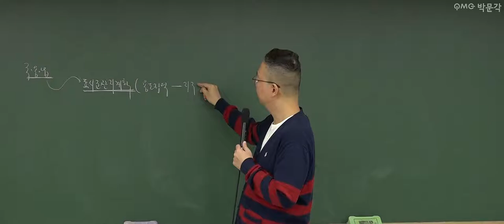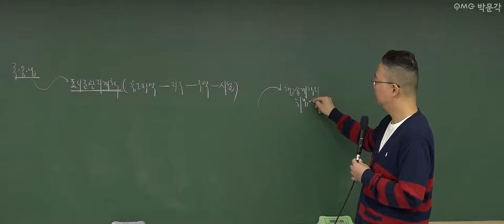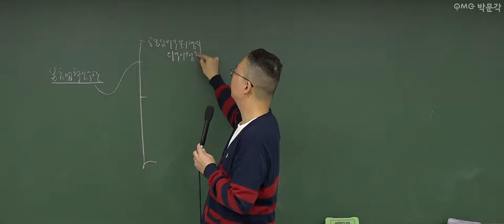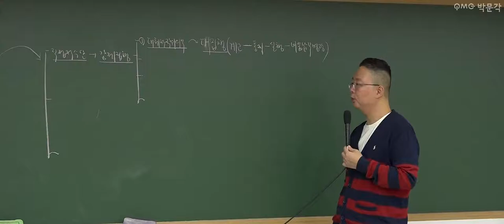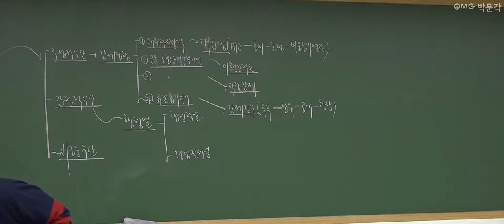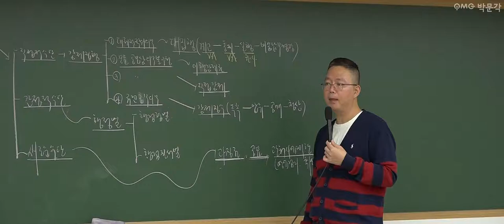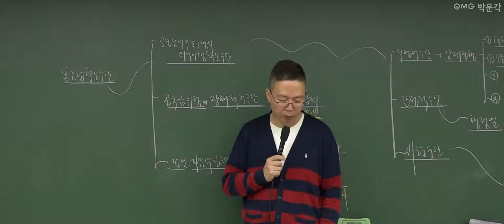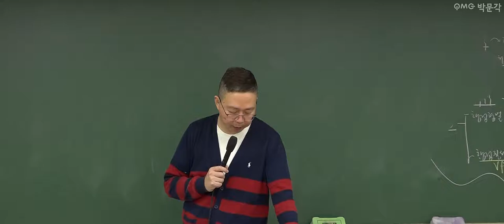[군무원 행정법 무료특강 23회] 공무원시험 준비하는 공시생 군시생들을 위한 공무원 기초이론 무료강의 풀버전! | 김정일 행정법 | 박문각공무원